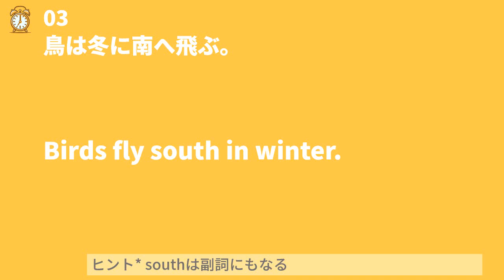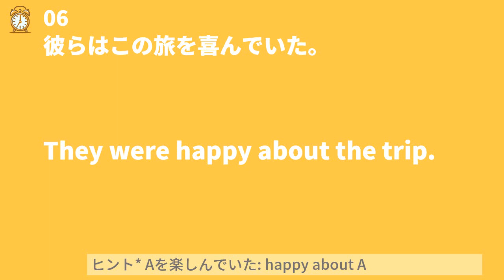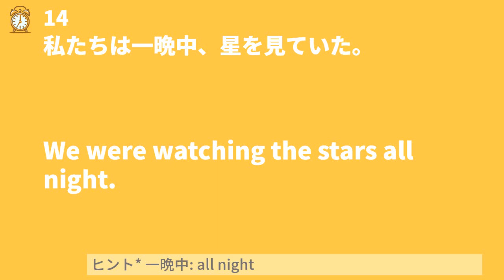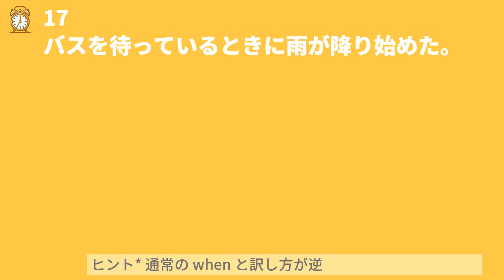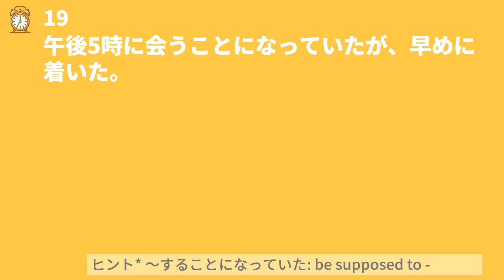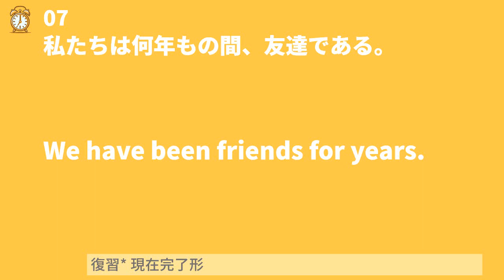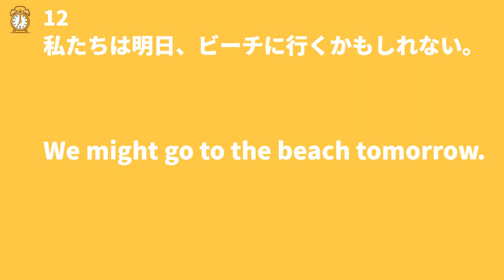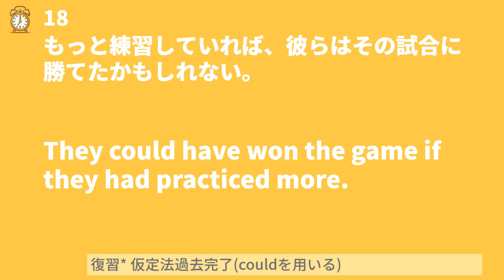毎朝7時更新 10分瞬間英作文 本日のテーマ: なし(ランダム英作文) #0031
毎朝7時更新。動画の前半で、本日の例文を学び、後半でその復習をします。